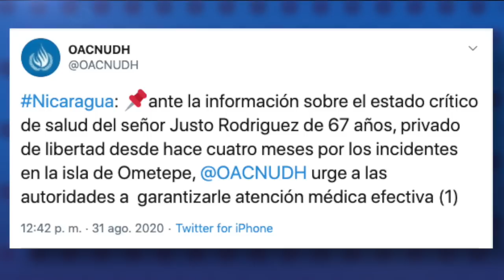Expresidente de Nicaragua Enrique Bolaños delicado de salud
El reporte de las noticias para este 31 de agosto de 2020:

1. Expresidente Enrique Bolaños con problemas de salud
2. Hospitales reportan pocos casos de covid-19
3. Preso político Justo Rodríguez en cuidados intensivos
4. Denuncian secuestro de tres jóvenes excarcelados en Nicaragua

Recomendación del día:
En nuestro canal de YouTube les invitamos a ver la entrevista con el economista Néstor Avendaño, que explica por qué Nicaragua se encuentra en una depresión económica, cómo es que el país retrocedió seis años en pobreza y también conozca cuáles son las proyecciones de 2021 según el especialista.